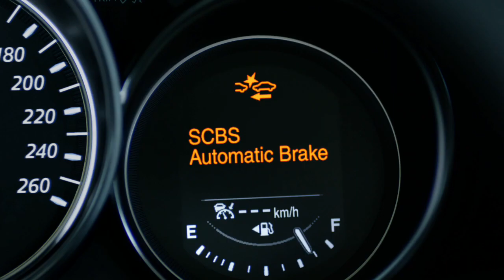Der Mazda CX-5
Fahrzeug-Stunts machen einfach Spaß: Sechs Autos, die rasant und absolut synchron eine anspruchsvolle Strecke abfahren, schaut man gerne zu. Aber was passiert, wenn Eines plötzlich zum Anhalten gezwungen wird?